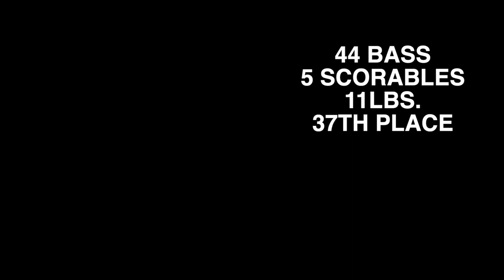50 Baby Bass on Day 1 | Stage Four | Bass Pro Tour | Lake Guntersville, AL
Lake Guntersville has been good to me in the past, but not this time. I was around a lot of fish, but I just couldn't get any big bites. 50 little bass didn't cut in on day 1 of Stage Four of the Bass Pro Tour in Alabama.

Welcome! My videos are normally about fishing, cause that’s what I do, but not always. As you browse through tournament videos, Erie Extreme™ TV show, how-to’s and product reviews you’ll find reality, random stupidity, e  ducation, and a lot more, but the main goal is to always entertain and keep you guessing.

~Dave